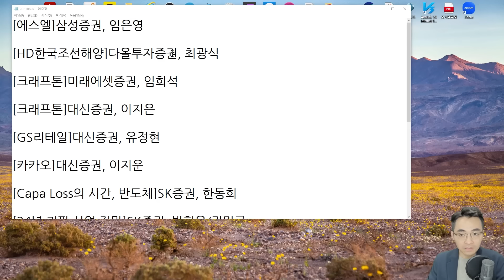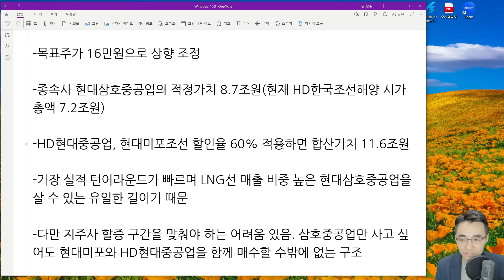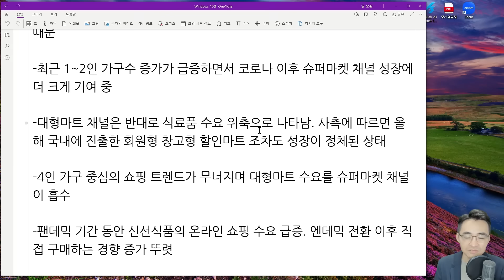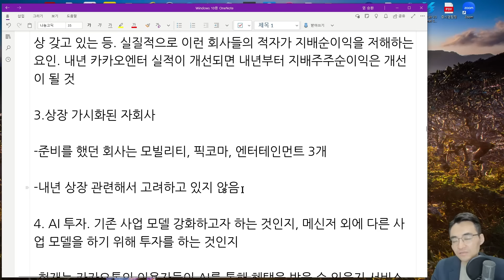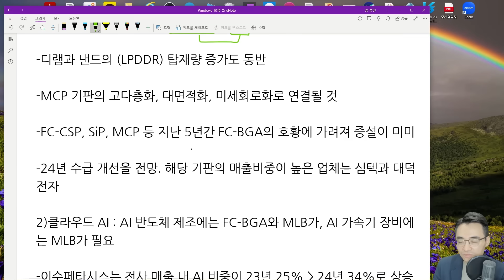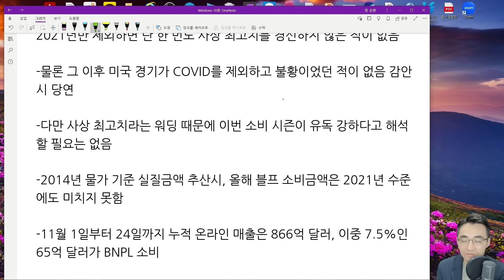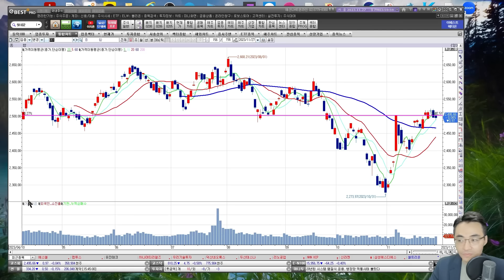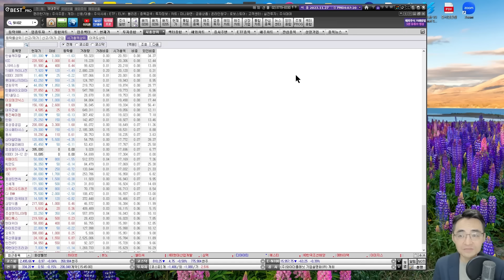[시장함께읽기] 11월 27일, AI가 주도하는 종목장세 지속!(HD한국조선해양, 크래프톤, 카카오, 반도체, 기판, 중국 부동산, 블랙프라이데이)